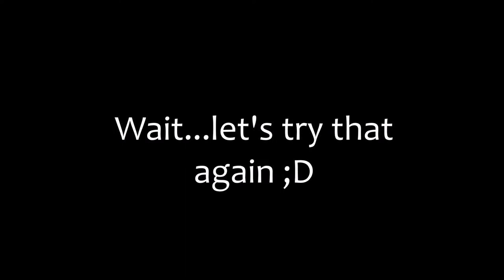Berkeley CSA Promo Video 2014-2015